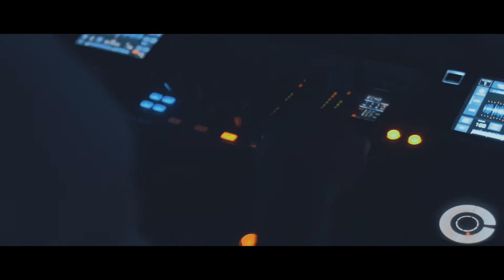|| BLOFTY || DOLCE CLUB || 26 03 16 || 422